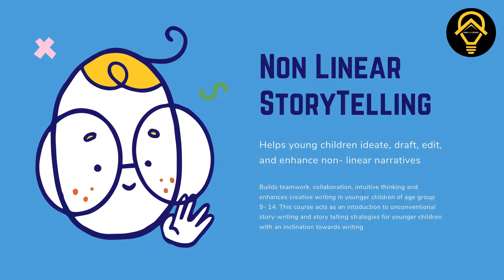Writing Workshops | YourHomeSchool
YourHomeSchool currently offers 2 creative writing workshops and 1 persuasive writing workshop. Our creative writing workshops include the following:
1) Non Linear Story Telling (a beginner's level course that introduces children to non-linear narratives , and the art of connecting otherwise disconnected elements of characters or settings together: advised for young students interested in story writing )
2) Expressive Writing ( a bridge course between intermediate and advanced levels of writing that introduces children to the art of critical reviewing and articulating emotions in their writings: advised for older students)

Both these require participating students to have a basic understanding of creative writing at a level of being able to ideate and articulate a simple story of about 10 sentences or 1 page. Our Persuasive writing workshop, on the other hand deals with helping children understand the art of brevity and audience-specific content delivery and is designed for older students who would like to get introduced to content marketing and non-illustrative advertising.